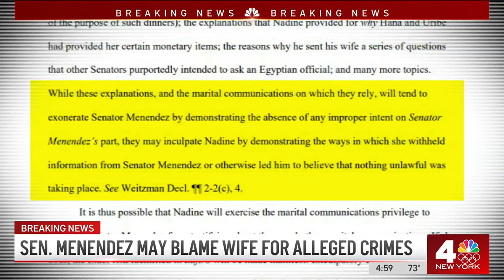Sen. Bob Menendez may blame wife for alleged crimes: court documents | NBC New York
Newly released court documents obtained by NBC New York reveal if Sen. Bob Menendez of New Jersey testifies in his corruption trial, he may blame his wife for his alleged crimes. News 4's Jonathan Dienst reports.

NBC 4 New York / WNBC is the flagship station of the NBC Owned Television Stations division of NBCUniversal, serving the New York Tri-State area with an unparalleled commitment to excellence for more than 75 years. For more information about NBC 4 New York, visit NBCNewYork.com.